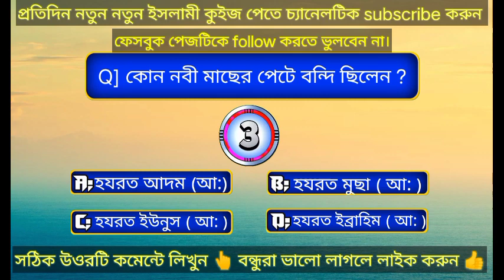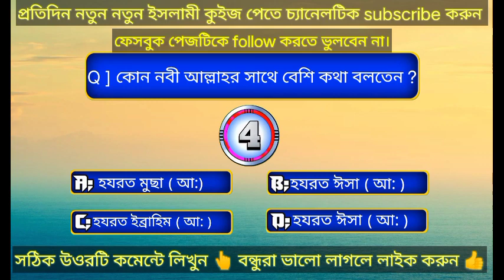যেনে নিন কিছু ইসলামী প্রশ্ন উত্তর। Gk question & Answer.